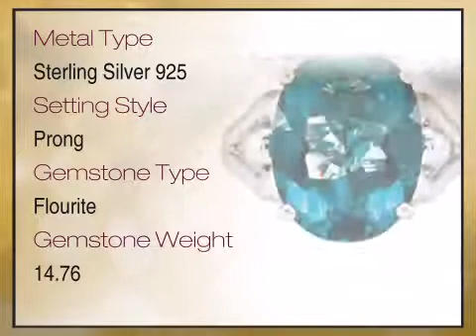Amazing Genuine Blue Oval Cut Flourite Ring set in Sterling Silver for SALE - africagems.com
This Amazing Genuine Blue Oval Cut Flourite Ring set in Sterling Silver for SALE is brought you - The Trusted Gemstone Experts Since 1984.